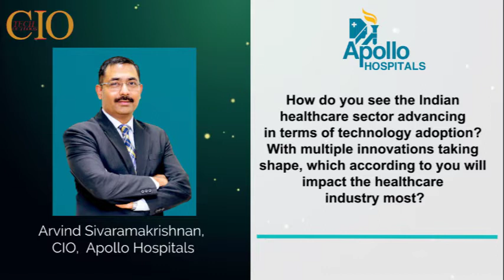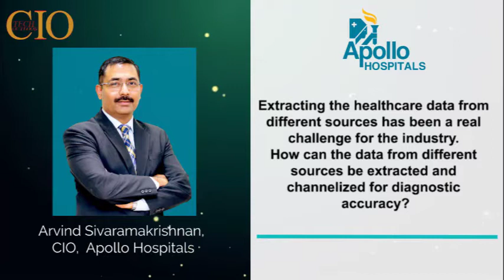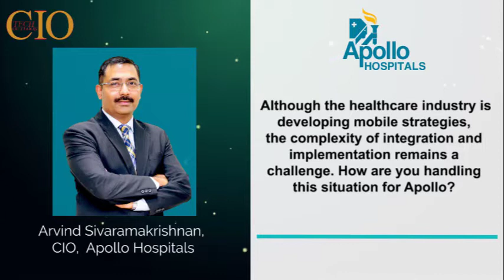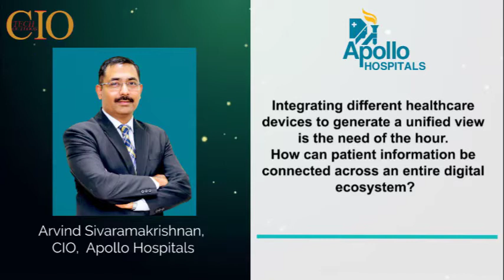Exclusive interview with Arvind Sivaramakrishnan, CIO, Apollo Hospitals.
Arvind Sivaramakrishnan, CIO, Apollo Hospitals in an interaction with CIOTechOutlook, shares his insights on healthcare technology evolution and concerns pertaining to data management, mobile strategies, and more.